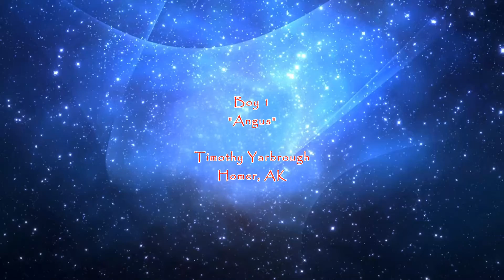Litter SJ44 - Jan 03, 2016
Bullies of NC Litter Sj44
Sooner x Asia
Born: Nov 28, 2015